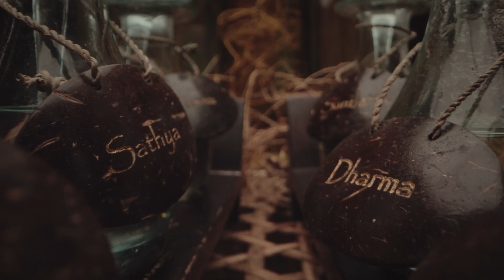Fivelements Retreat - Wellness Retreat Campaign Video | A Video by FILM ROXX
Over the course of three days and two nights of filming, we have carefully crafted a video that beautifully encapsulates our experiences on  Fivelements Retreat

This project was more than just work; it was a unique fusion of professionalism and spirituality, a testament to what makes Fivelements Retreat so special, it's a journey of healing, culture, and nature's beauty 🌿📽.

Director: @aditya.ryandana
DP: @wizhaifa
Camera Assistant: @purwantodody
Drone Pilot: @ryandadwi
Post: @finaloutput

At Film Roxx, we understand the importance of your brand's social presence and success. Our team of passionate, talented, and creative professionals helps you maximize your marketing strategy and increase your sales numbers.

We specialize in creating timeless videos that help build your brand and create a massive impact in the market. With more than 50 brands already enjoying the benefits of our services, let us help you reach your goals with our innovative and modern video production solutions.

O U R   S O C I A L   M E D I A

 / filmroxx